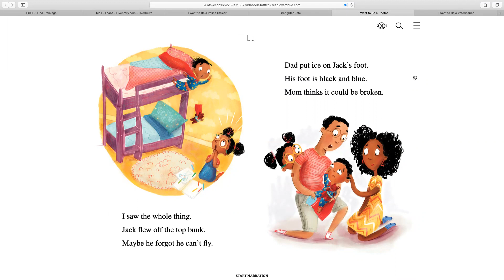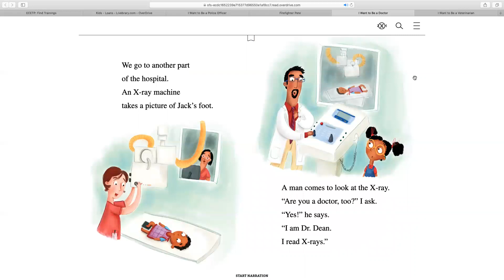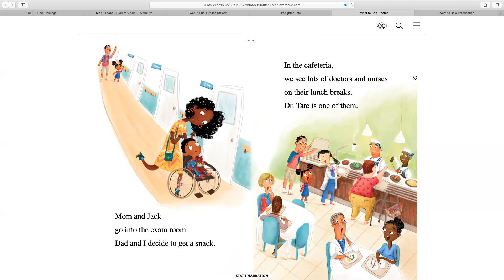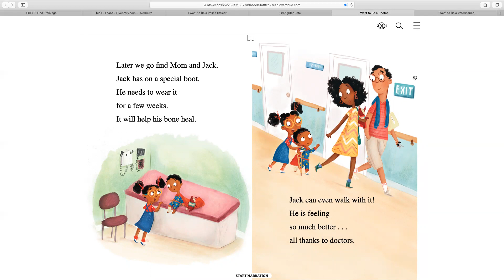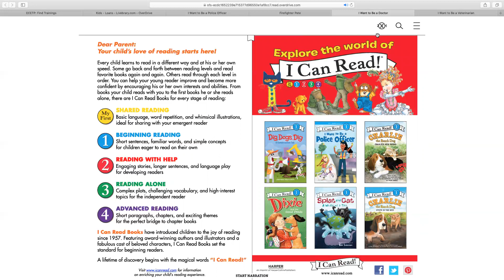I Want to be a Doctor read-a-loud by Ms. Stephanie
This books is called "I Want to be a Doctor" by Laura Driscoll